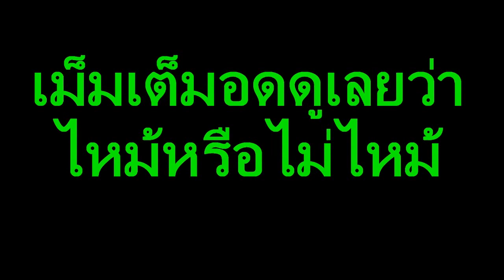ไก่อบฟาง ครั้งแรงของครัวอีสาน channel มาดูกันจะเป็นยังไง